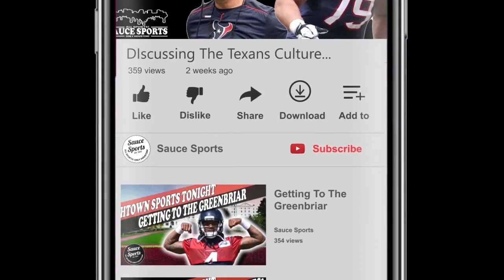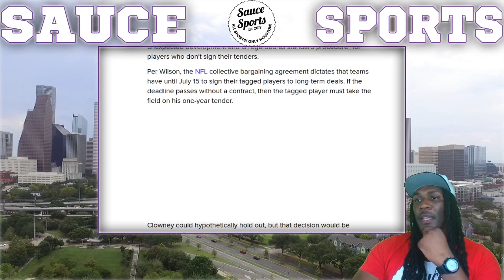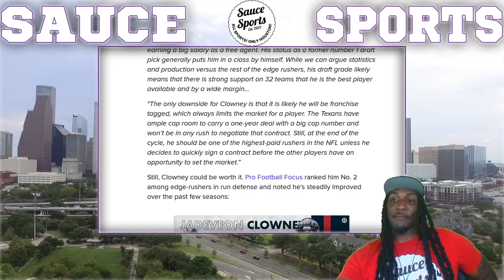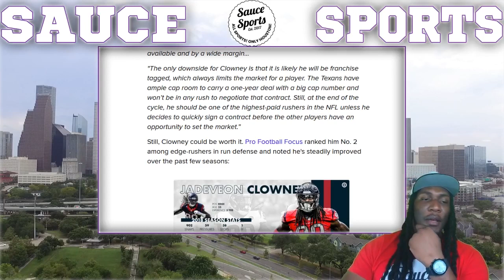Is Clowney's Contract Coming?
As we've been saying around here for a while the Houston Texans and Clowney are not close to an agreement. I'll examine an article discussing the likelihood of the two parties come to an agreement.

💸 "What’s The Muthaf*ckin’ Deal? – Honcho 💸
THANK YOU FOR YOUR CONTRIBUTIONS BIG OR SMALL.
★ Lets PLAY!!! ★
✒ XBL: HonchoSaucy ☜
★ S/O To SAUCENATION! Ya’ll are the flavor that make the Sauce So Fresh! ★
★ SAUCE NATION IS HOUSTON! ★
Send Some Sauce:
Ed Honcho